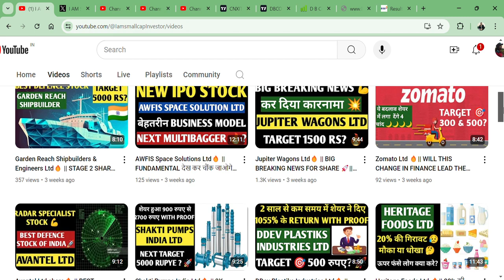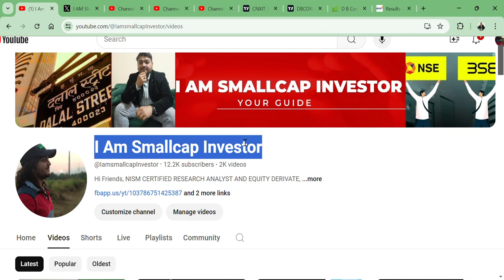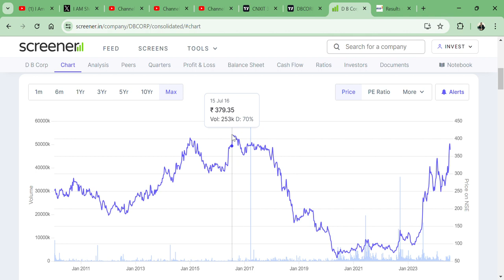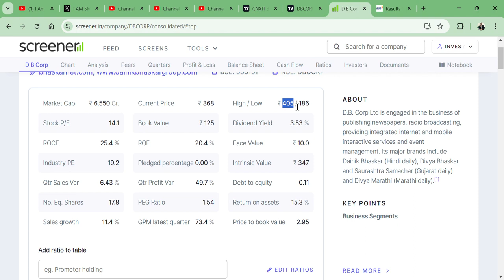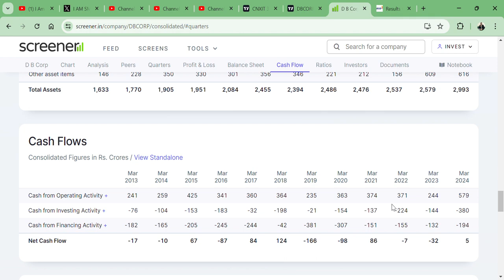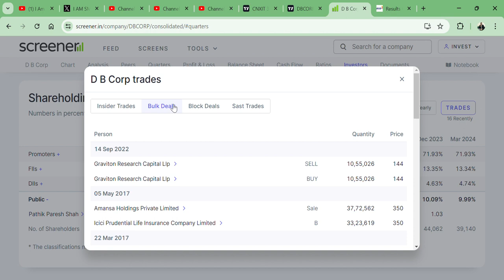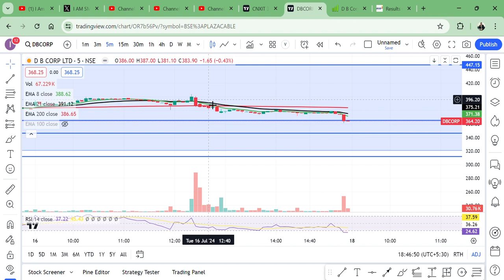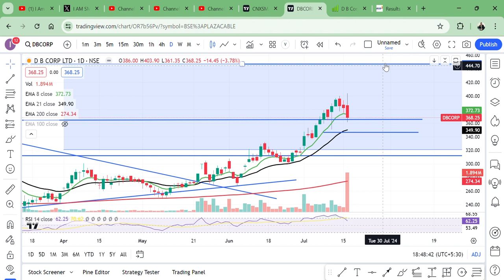D B Corp Ltd🔥 || BEST Q1 RESULT🚀 || STOCK FALL 4%😥 || OPPORTUNITY OR SELL?👀💲 || TARGET 500 OR 300?🇮🇳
HI,

D B Corp Ltd IS THE BEST SMALLCAP STOCK || BEST NEWSPAPER STOCK || WATCH THE VIDEO TO KNOW MORE?

D B Corp Ltd SHARE KHARIDE?,
PENNY SHARE,
BUDGET STOCK,
DAINIK BHASKAR SHARE,